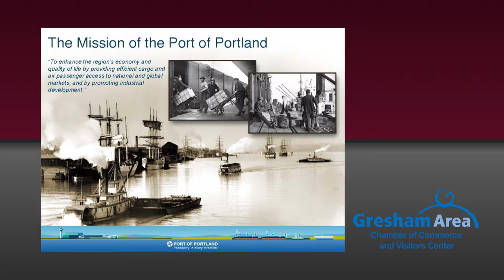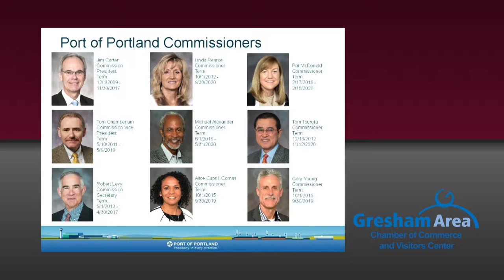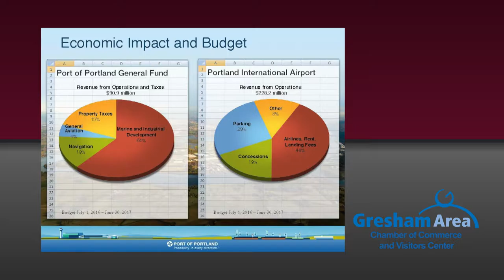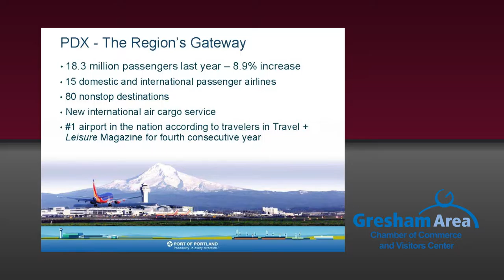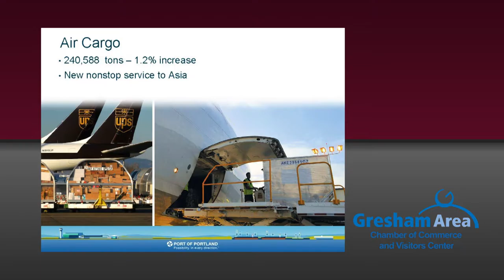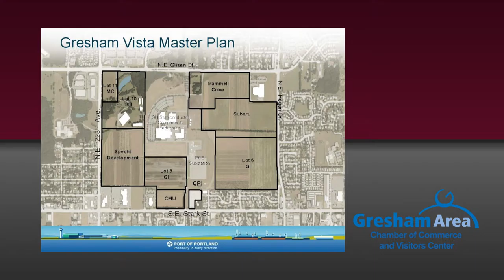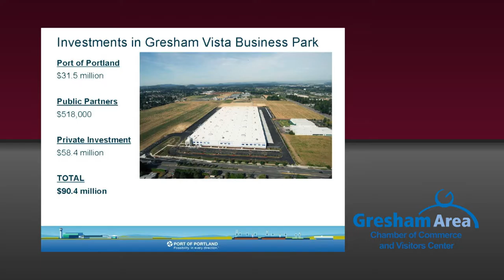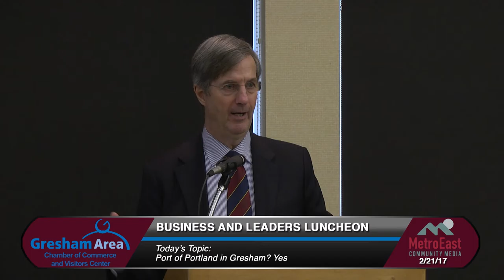Port of Portland in Gresham? Yes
In this months forum we hear from Bill Wyatt, Executive Director of the Port of Portland on what is going on with the port and how it affects businesses in Gresham.